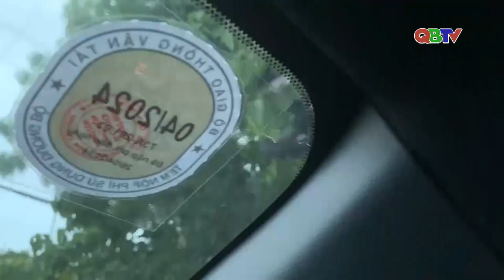Đèn tín hiệu giao thông bị cây xanh che khuất | QBTV